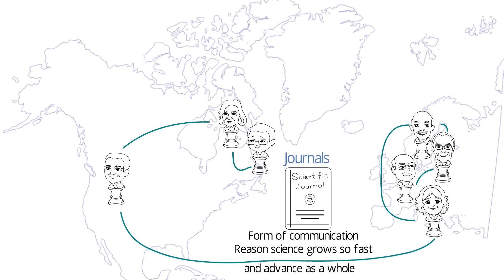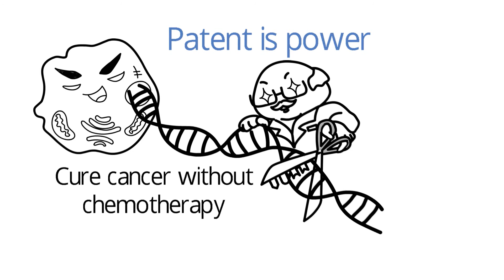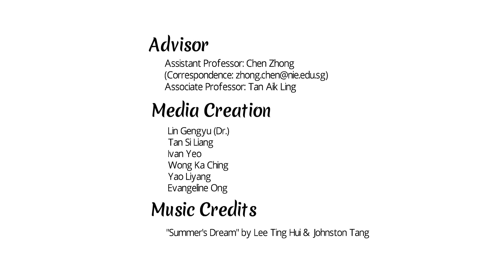CRISPR: Patent Dispute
The development of this video was funded under NIE Incentivsing ICT Use Innovation Grant (I3G 02/16 CZ).

In the previous video, we looked at how the CRISPR came about and grew to become one of the most exciting scientific breakthroughs today. Science aside, what else can we learn from its discovery?

Revisiting the early days of CRISPR's discovery, you will notice that neither Francisco Mojica nor Philippe Horvath had set out to undertake ground-breaking research. They were merely going about doing routine tasks as part of their jobs or investigating something that caught their eye.

Likewise, you may be hidden in a laboratory, unknown to the world, busying yourself on researching something few know or heard of; with the odds of discovering the next breakthrough seemingly negligible. However, the truth is, breakthroughs are frequently the summation of countless small discoveries, and you might be working on that small but crucial discovery right now.